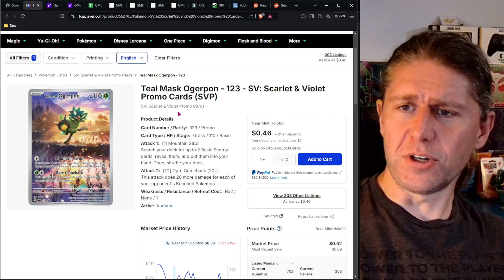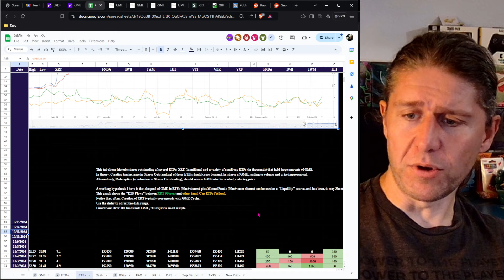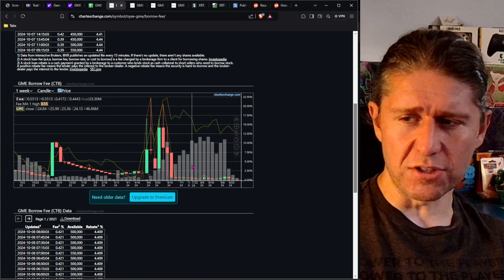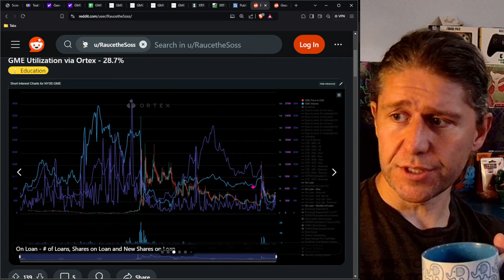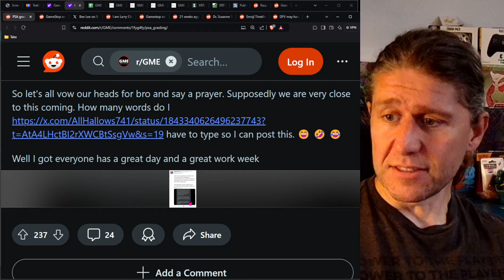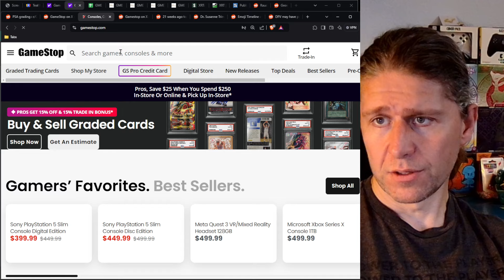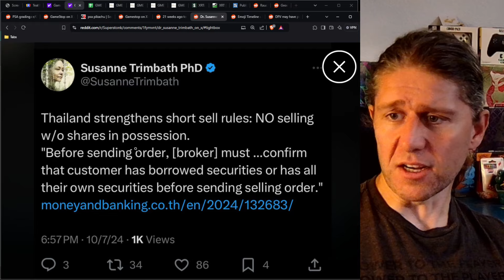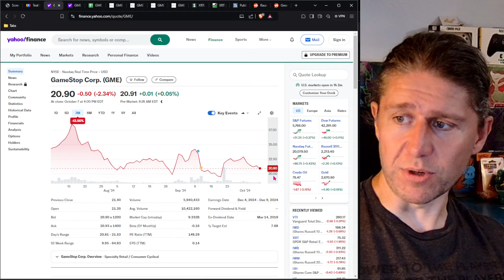E437 What happened on September 20th and did it prime GameStop for a run?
Let's go GameStop!

Here is the link to my Sheet.